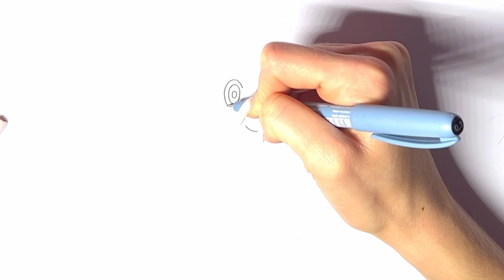Drawing Smart Dorami Easy and Simple – Create Younger Sister of Doraemon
Embark on a creative journey to sketch Smart Dorami, the beloved younger sister of Doraemon! Join in as we bring this character to life using easy and straightforward techniques, making drawing accessible to all skill levels.

Let us know which picture you want us to draw next – drop your suggestions in comments 💼🔍